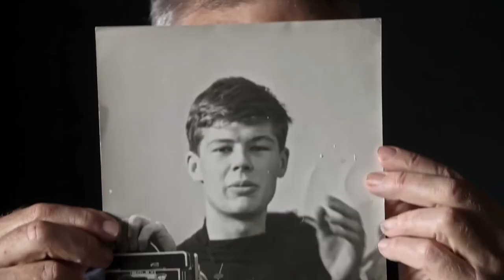Still Max Trailer